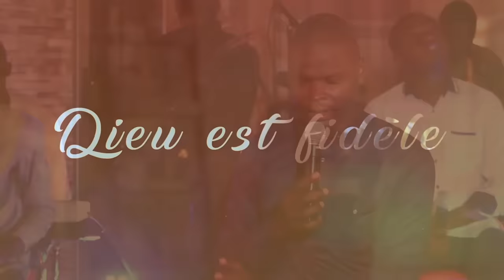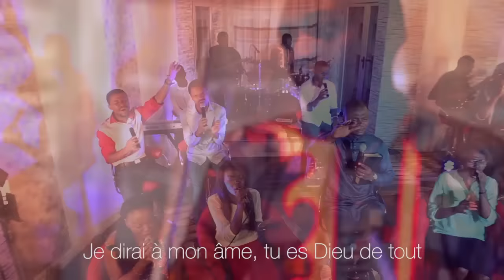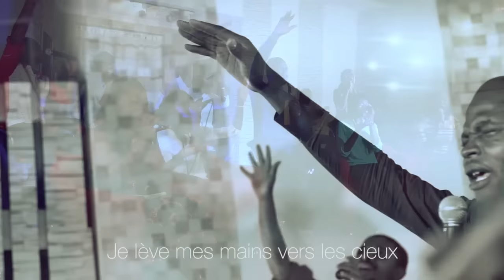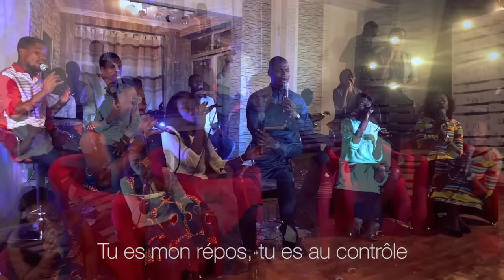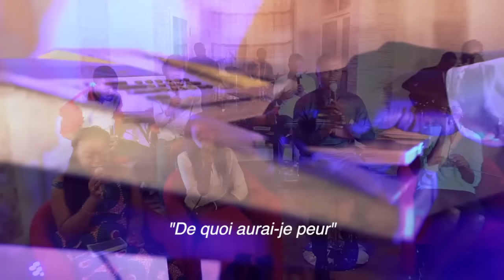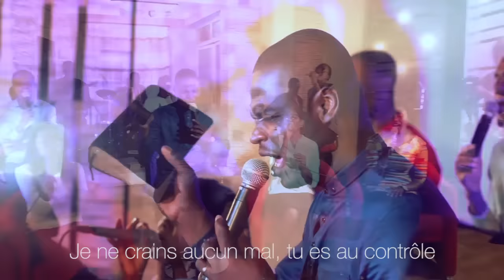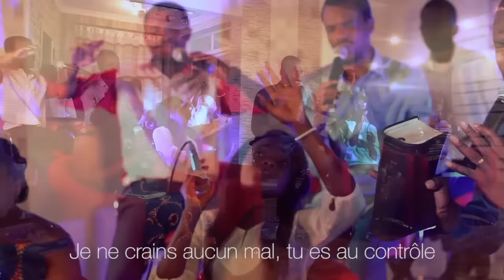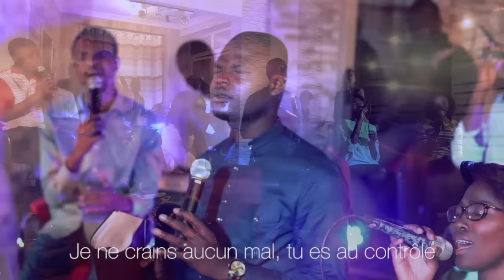AU CONTRÔLE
Traduit et interprété par Les ARCHANGES.
Version Originale: "In Control".
A/C: Hillsong